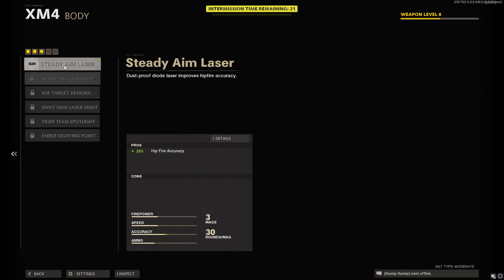Call of Duty : Black Ops Cold War Zombie 4K RTX 3060Ti Gameplay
Recorded With Nvidia Experience App
My PC Specs:

• CPU : Intel Core i5-11600K 3.90 Ghz (12 CPU)
• CPU : Air Cooler Noctua NH-U9S, Premium CPU Cooler with NF-A9 92mm Fan
• MB  : GIGABYTE B550M AORUS Elite
• RAM : Patriot Viper Steel RGB DDR4 RAM 64GB (2 x 32)
DDR4-3200Mhz
• GPU : Nvidia RTX 3060 Ti 8GB
• PSU : EVGA 100-GD-0600-V1, 600 GD, 80+ GOLD
• M.2 : Kingston NV2 1TB M.2 2280 NVMe Internal SSD
• HHD : SEAGATE ST4000DM004 4TB 5400RPM
• OS  : Windows 11 Pro 64bit
• CASE : Phanteks Eclipse P400A Digital ATX Mid-tower